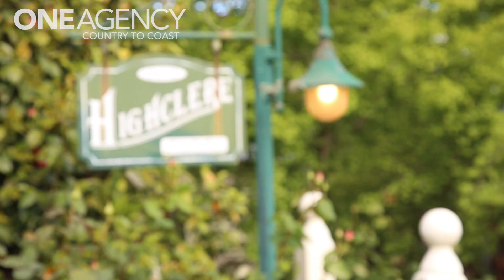For Sale: 2-4 Highclere Street, Warragul VIC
Auction: One Agency Country to Coast - 2-4 Highclere Street, Warragul